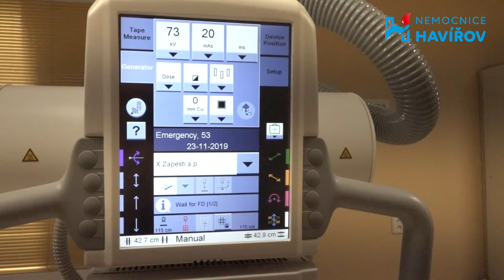Nemocnice nekouše! 4. díl - vyšetření na rentgenu a CT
Milé děti,
někdy se stane, že musíte navštívit nemocnici, jít na speciální vyšetření nebo na operaci. Vali s Adamem vám ukážou, že NEMOCNICE NEKOUŠE!

V prvním díle našeho seriálu musí jít sportovec Adam na operaci s rukou, kterou si zlomil v tělocviku. Mohli jste vidět, jak vypadá vstupní vyšetření i co všechno si máte sebou sbalit do nemocnice. Ve druhém díle vám Vali s Adamem představili speciálního pomocníka BUZZY berušku. Ve třetím díle čekala Adama cesta na operační sál i probuzení na jednotce intenzivní péče. Pokaždé vše absolvoval v doprovodu své maminky.

Aby lékaři zjistili, jak byla Adamova operace úspěšná a ruka se hojí tak, jak má, musel Adam absolvovat vyšetření na rentgenu a CT. Jak tato vyšetření probíhají a jak vypadají samotné přístroje uvidíte v tomto čtvrtém díle seriálu havířovské nemocnice NEMOCNICE NEKOUŠE!

Hrají:
Vali - Valerie Kaňová
Adam - Adam Krátký
maminka - Lenka Martínková
a zdravotnický personál Nemocnice Havířov, p. o.